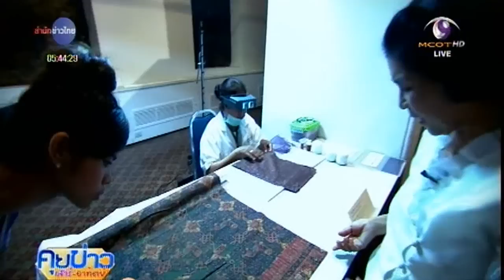วิจิตรพิเดีย : วิจิตรภูษาพัสตราภรณ์ หาชมยาก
ไปชมฉลองพระองค์ และผ้าโบราณหายากที่รวบรวมมาจากพิพิธภัณฑสถานแห่งชาติ 20 แห่งทั่วประเทศมาจัดแสดง ถือเป็นเรื่องยากเพราะผ้าเก่าจะมีความเปราะบางและขาดง่าย จึงเป็นนิทรรศการที่คนไทยไม่ควรพลาด